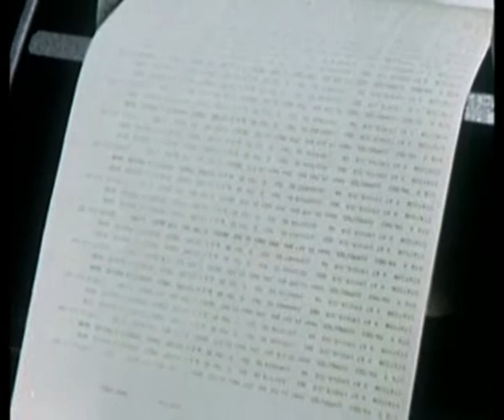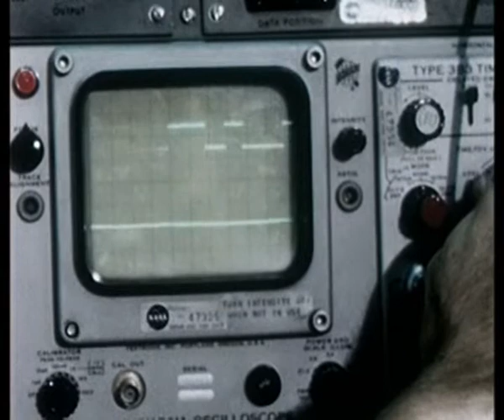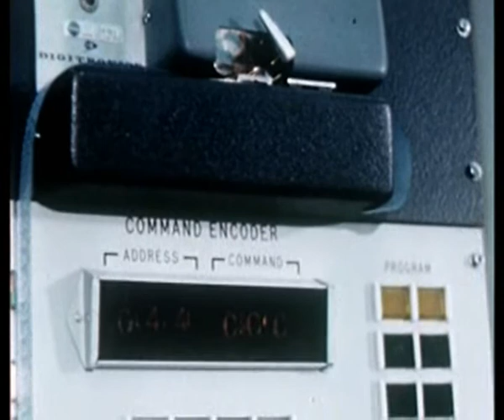Automaton (no way out)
musicvideo by Osynlige Mann